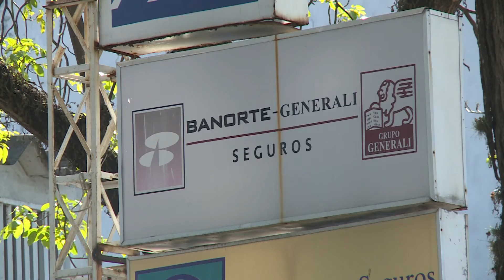Ha aumentado 60% la concentración de seguros: AMASF A.C.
Solo el 33% del parque vehicular de la entidad cuenta con póliza de seguro, señala la presidenta de la Asociación Mexicana de Agentes de Seguros y Fianzas en Tabasco, Dolores Hernández Valencia